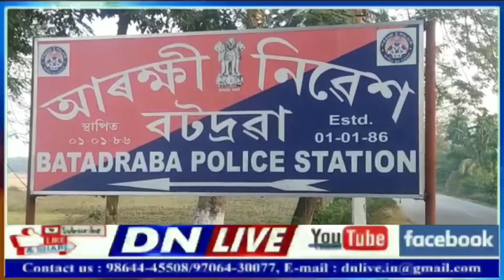স্বামীৰ নিৰ্যাতনত নগাঁৱৰ বটদ্ৰৱাৰ কদমনিৰ চলাপথাৰৰ এগৰাকী মহিলা পলায়ন